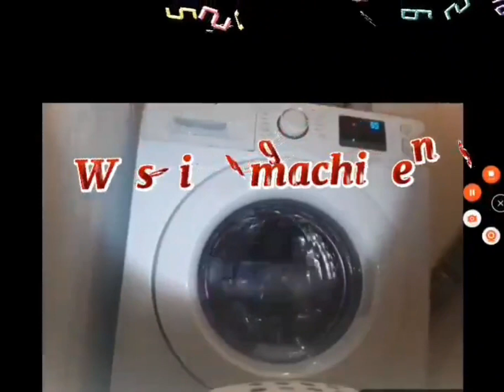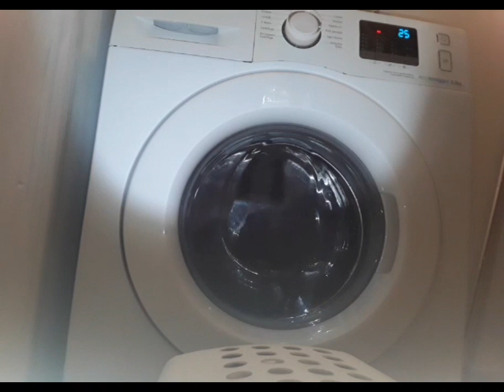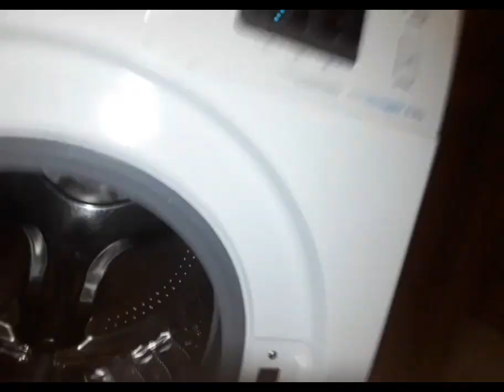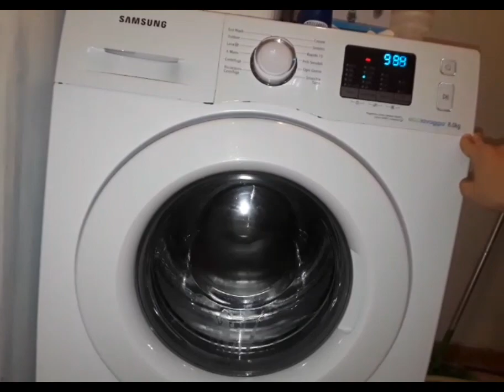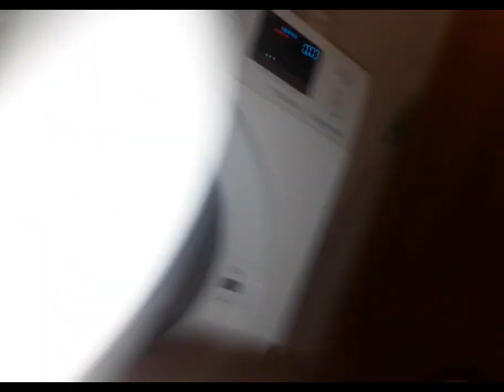Samsung service modes clips from today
Tikrok: dylan_cornella_2005
Roblox: Dylancornella2005 Samsungfan2005
No ig